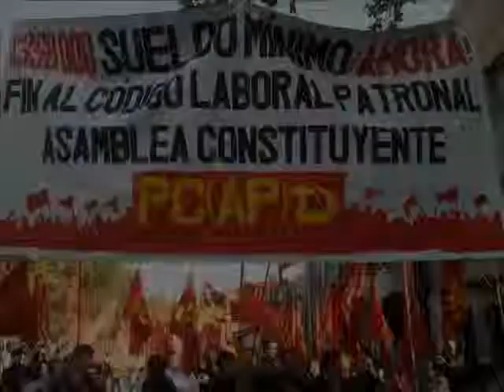1 de Mayo 2011